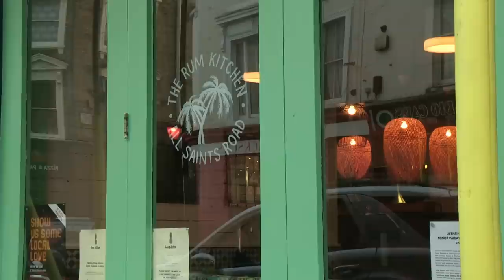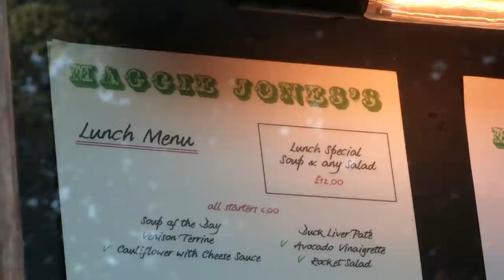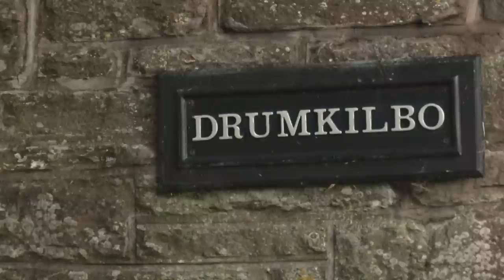The Royals Favourite Restaurants | Royal Recipes | Real Royalty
Michael Buerk is joined by chef Anna Haugh to cook food enjoyed at some of the royal family's favourite haunts, dishes they have enjoyed with family and friends, at picnics, and in restaurants. Anna creates a meat pudding, that would have found favour with Edward VII, Prince of Wales and his mistress Lily Langtry.

Content licensed from A3M to Little Dot Studios.

00:00 - Start
02:55 - Edward VII's Favourite Pudding
11:31 - The Royals Favourite Restaurants
15:30 - Queen Mother's Jam Puffs
23:25 - Queen Mother's Eggs Drumkilbo
27:24 - Prince Charles' Butler
29:48 - Prince Charles' Favourite Chef - Mosimann
34:04 - Mille Feuilles Mont Blanc